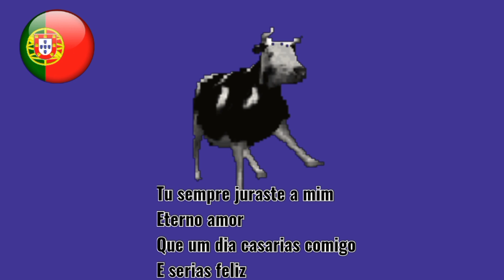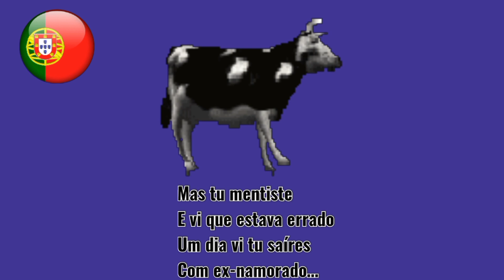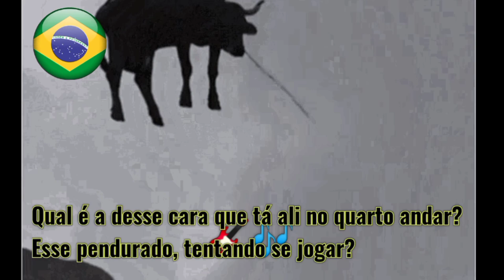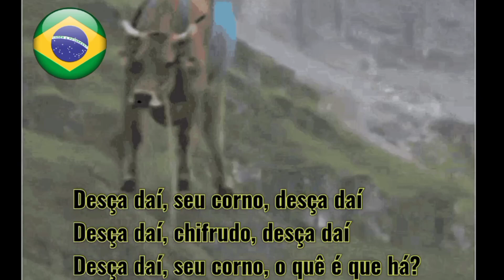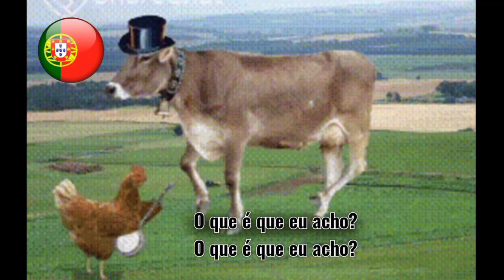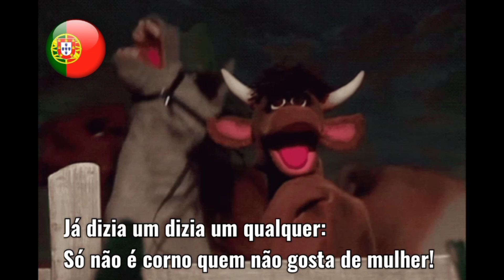Músicas de CORNO 🐂 Brasil 🆚 Portugal 🇵🇹🇧🇷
🐂 Élvio Santiago - Vou-Te Excluir do Meu Orkut

🐃 Nenho - Desça Daí, Seu Corno

🐏 Quim Barreiros - Na Tua Casa Está Entrando Outro Macho

🦌 Cláudio Galeno - Corno Gay

🐐 4 Mens - Amansa Corno